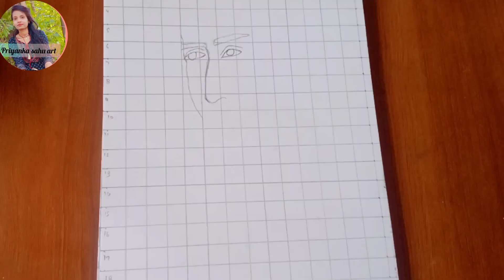sketch banna seekhe 🔥🤗step by step for beginners || tigershorff😊part-1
sketch banna seekhe 🔥🤗step by step for beginners || tigershorff

paper:sketch A5
pencil:apara

he'll friends 🤗meri channal pr apka swagat h 🙏 aj me apko sketch ki outline krna bataungi 🔥tigershorff shetch easy 🔥🔥hero tigershorff art ❤️drawing,🔥sketch